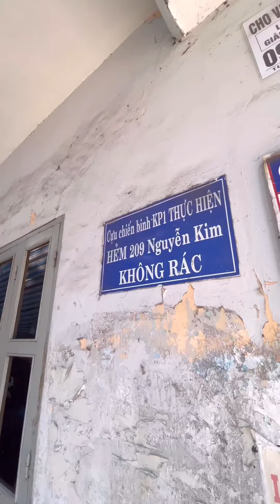#495 Lần đầu tiên ăn bún riêu tôm khô, có gì mà bán đã 2 đời từ năm 1969 đến giờ